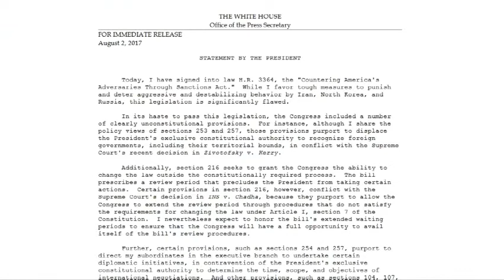Trump signs Russia sanctions bill, Moscow calls it 'trade war'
U.S. President Donald Trump grudgingly signed into law new sanctions against Russia on Wednesday, a move Moscow said amounted to a full-scale trade war and an end to hopes for better ties with the Trump administration.

Congress overwhelmingly approved the legislation last week, passing a measure that conflicts with the Republican president's desire to improve relations with Moscow.

Trump signed the bill behind closed doors, without the fanfare that has customarily accompanied his signing of executive orders. He criticized the measure as infringing on his powers to shape foreign policy, and said he could make "far better deals" with governments than Congress can.

Russian Prime Minister Dmitry Medvedev called the sanctions tantamount to a "full-scale trade war," adding in a Facebook post that they showed the Trump administration had demonstrated "utter powerlessness."
"The hope that our relations with the new American administration would improve is finished," he wrote.

Trump's litany of concerns about the sanctions, which also affect Iran and North Korea, raised the question of how vigorously Trump will implement them regarding Russia.

"While I favor tough measures to punish and deter aggressive and destabilizing behavior by Iran, North Korea, and Russia, this legislation is significantly flawed," Trump said in a message to lawmakers known as a signing statement. He also issued a statement for the press about the bill.

The new law allows Congress, which passed the measure to punish Russia over interference in the 2016 U.S. presidential election and the annexation of Ukraine's Crimea, to halt any effort by Trump to ease sanctions on Russia.

His hands were tied after the Republican-controlled Congress approved the legislation by such a large margin last week that any presidential veto of the bill would have been overridden.

The legislation provoked countermeasures by Russian President Vladimir Putin, who said on Sunday that the U.S. diplomatic mission in Russia must reduce its staff by 755 people. Russia is also seizing two properties near Moscow used by American diplomats.

Trump has repeatedly said he wants to improve relations with Russia. That desire has been stymied by U.S. intelligence agencies' findings that Russia interfered to help the Republican against Democratic presidential candidate Hillary Clinton.

U.S. congressional panels and a special counsel are investigating. Moscow denies any meddling and Trump denies any collusion by his campaign.

MIXED SIGNALS ON RUSSIA

Republican House of Representatives Speaker Paul Ryan welcomed the signing, saying it would send "a powerful message to our adversaries that they will be held accountable."
In his statements on the sanctions law, Trump complained about what he said was congressional infringement on the president's constitutional power to set foreign policy, saying the law reflected congressional "preferences" rather than a legal mandate.

"It is flagging those areas where the administration sees itself as having wiggle room to underenforce the law by citing claimed constitutional concerns," said Harold Koh, a Yale Law School professor who was a legal adviser to the State Department during the Obama administration.

The House's top Democrat, Nancy Pelosi, said the signing statement "raises serious questions about whether his administration intends to follow the law."

Trump said he was elected partly because of his successes in business, adding, "As President, I can make far better deals with foreign countries than Congress."

Trump's signing statement was the latest in a series of mixed signals from the administration on Russia.

"I feel like there's several policies being implemented at once, and they're not very compatible with one another. This is one more," said Olga Oliker, a Russia expert at the Center for Strategic and International Studies, a think tank based in Washington.

Vice President Mike Pence, touring Baltic countries adjacent to Russia, has followed a hawkish line. Pence said Trump's signing of the legislation would show that Congress and the president were "speaking with a unified voice" on Russia.

Follow Hot News :
♫ Google Plus :